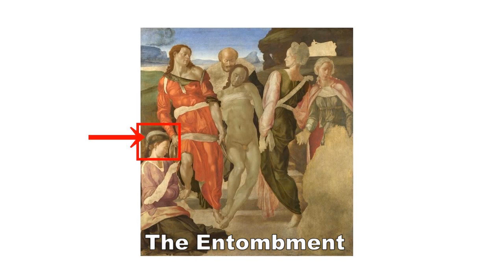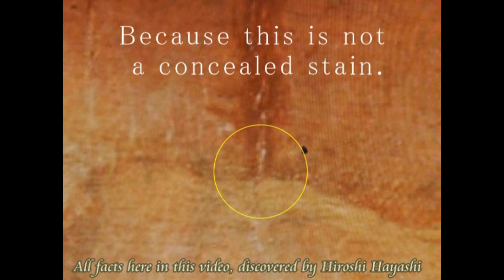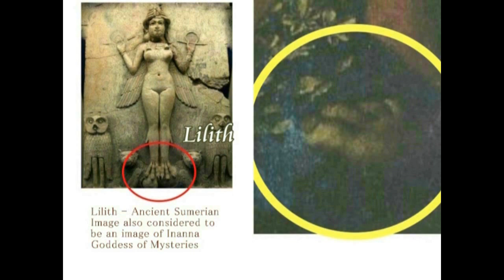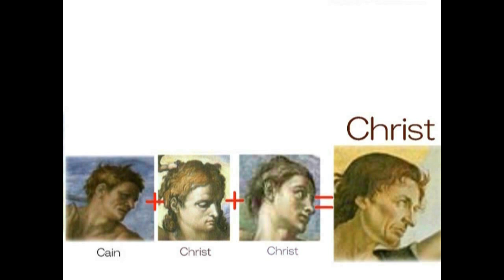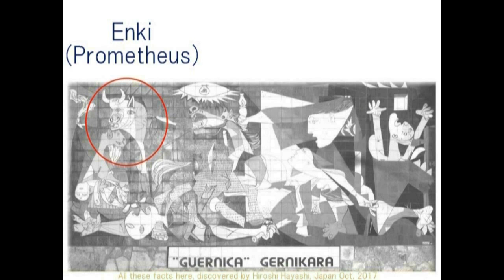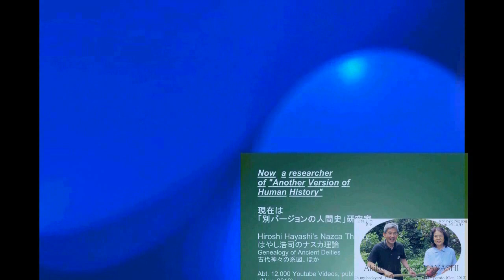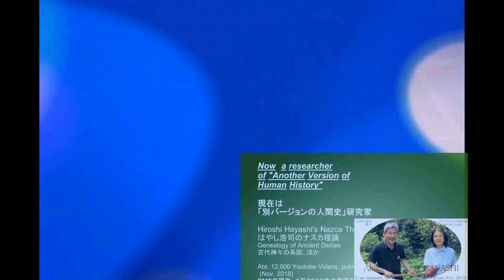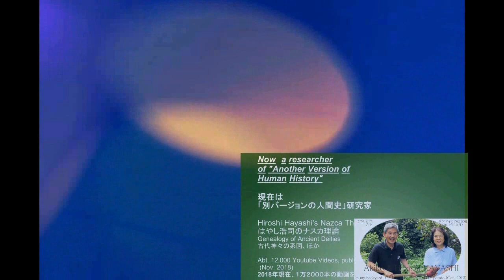3315【08新重】Two Lamia in the Entombment+Four Lamia『埋葬』の中の２人のラミア＋４人のラミアby Hiroshi Hayashi, JP